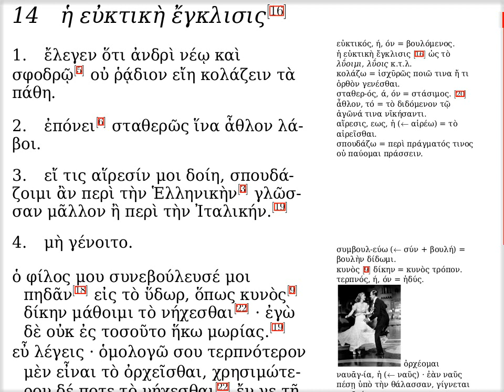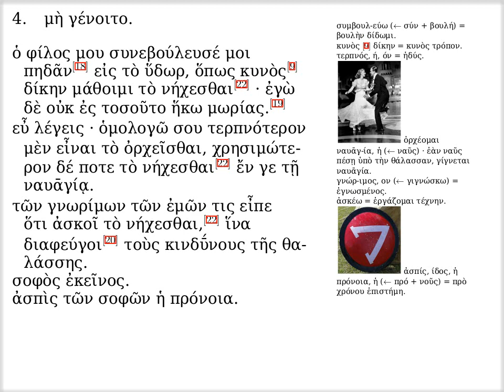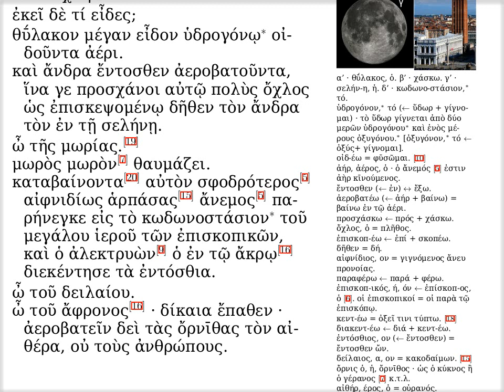ιδ'· ἡ εὐκτικὴ ἔγκλισις